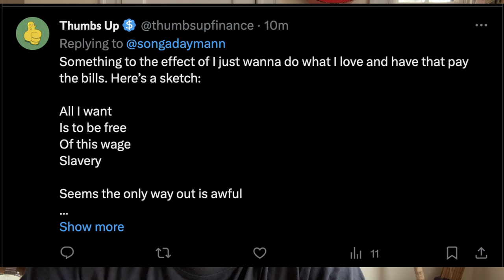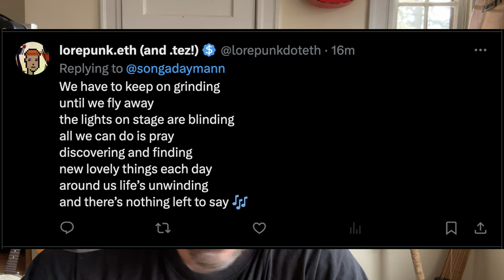Wage Slavery | Song A Day #5422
Thanks again, Twitter!

I ate a baby
for 10 eth
why did my own
grandmother rug me?

I'm selling
a REAL baby
on opensea
 for 5 ETH.

Is to be free
Of this wage
Slavery
I will not
Write songs
Free of charge
Out on my lawn

The bull is back
It’s all good man
I’m on the
 Web3 music grind

To become
A capitalist
Own the means
Earn interest

We have to keep on grinding
until we fly away
the lights on stage are blinding
all we can do is pray
discovering and finding
new lovely things each day
around us life’s unwinding
and there’s nothing left to say